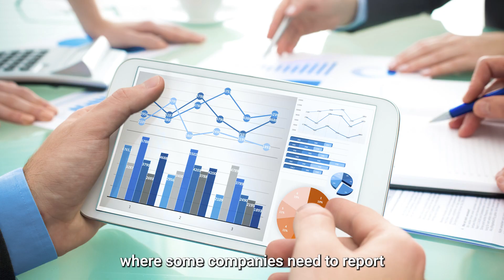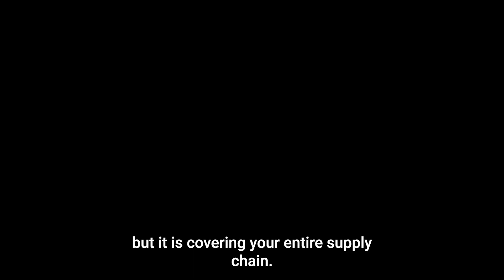Episode 3 of our Digital Supply Chain series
Discover how the European Green Deal and ESRS are setting the stage for sustainability reporting and action in the Digital Supply Chain.

Join us, as we position ourselves at the forefront of these challenges. We firmly believe that the right IT systems are foundational to providing the essential data for sustainability reporting and action.